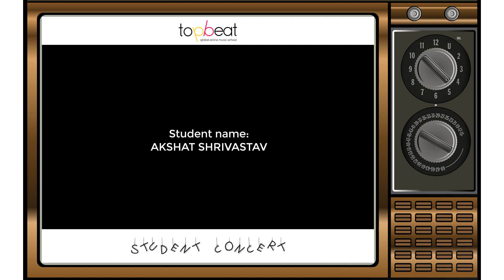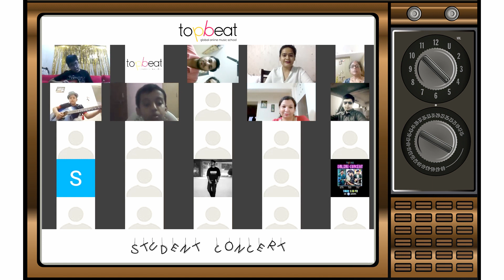Student Concert #3 - Akshat